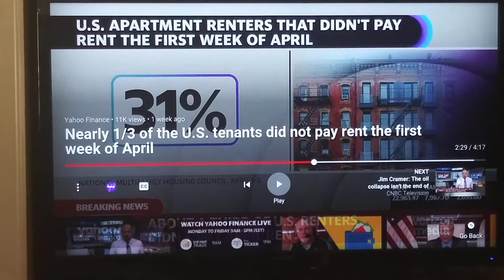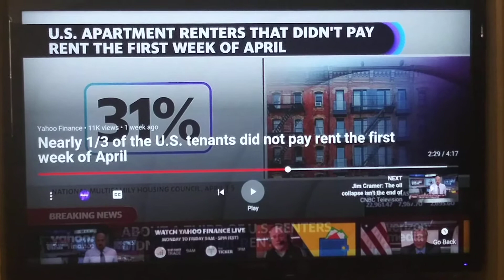Millions of people repenting of this economic sin